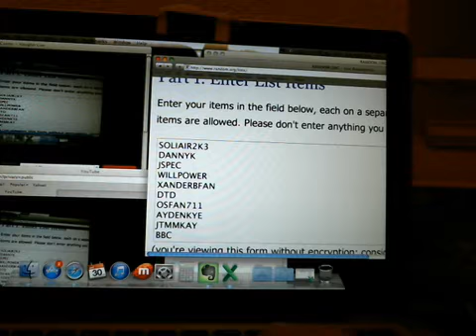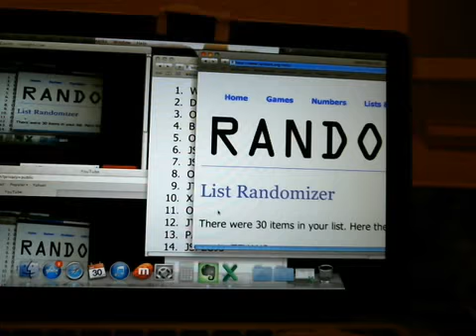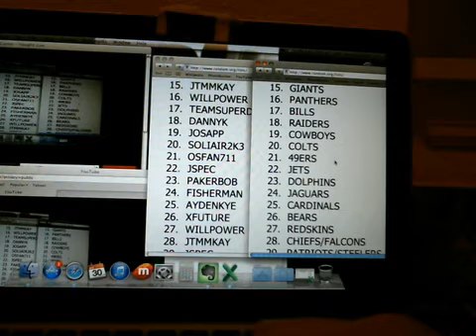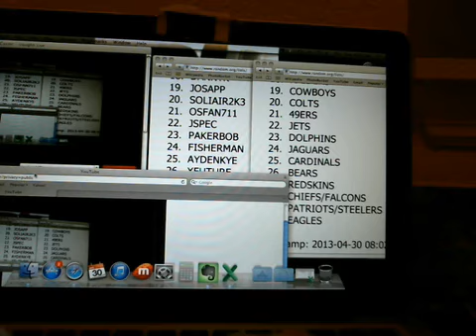2012 NT & FIVE STAR TEAM DRAW - *EXPLICATE LANGUAGE*